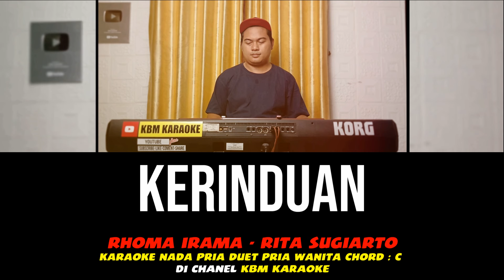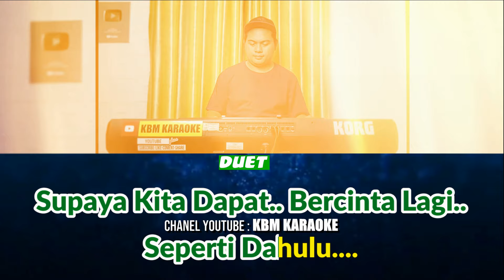KERINDUAN - Rhoma Irama | KARAOKE HD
Aku sudah rindu lincah manja sikapmu
Aku sangat rindu kasih sayang darimu
Ku coba menantimu walau gelisah
Ku kan slalu menanti
Dengarkanlah kasihku
Dengarlah sayang
Ku ingin kau kembali